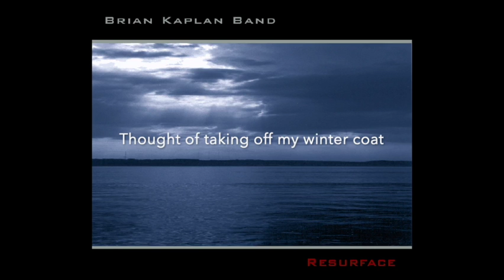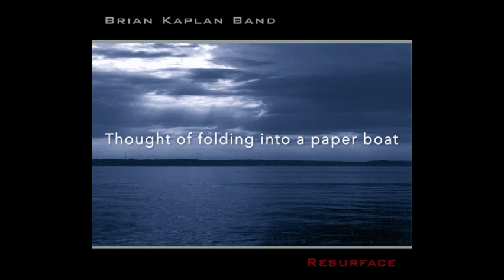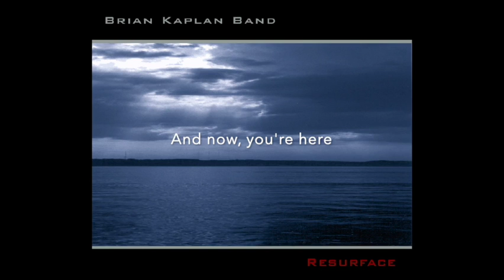Brian Kaplan Band - Blameless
Blamelessly blue today
Thought of taking off my winter coat

Flew east on Madison
Jealous of the dogs loose in the park

Too late to run away
Sum it up in a Disney gift photo
Taken while I came down the slide

Walk away, walk away
Why won't it fall to pieces
Why won't it fall
And she said
You were young, you were young
There's so much to consider
Innocent, arrogant
And now, you're here

Blamelessly blue today
Thought of folding into a paper boat

Sum it up in a barker's guess of weight
When he saw he fell flat on my age

Did you wander your eyes?
Did you cover your ears?
Make it all disappear?

Built up to be blameless
Up to be blameless